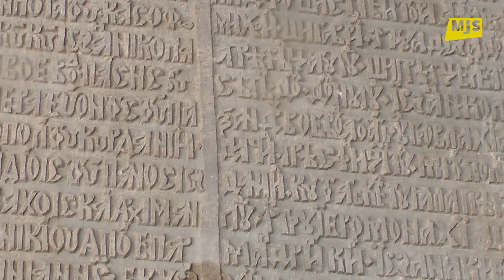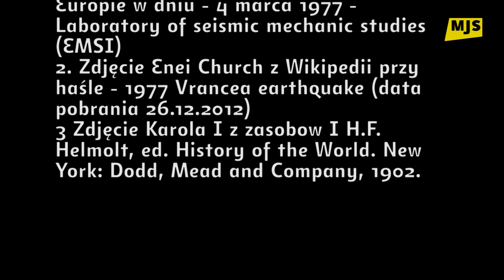Rumunia cz.2 - Sejsmiczny Bukareszt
Druga część filmu Ciorbᾰ. Opowieść o nowym centrum Bukaresztu a w szczególności o cyklicznie pojawiających się co kilkadziesiąt lat silnych trzęsieniach ziemi w Bukareszcie i ich skutkach.